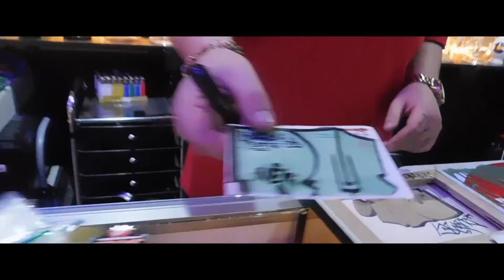Drip Show 2019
Hosted By: Heady Glass Emporium
Song: Oh Okay ft  Young Thug & Lil Baby Instrumental